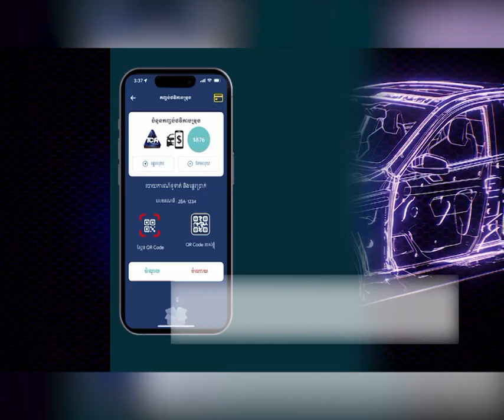រថយន្តពន្លត់អគ្គិភ័យ នៃស្នងការដ្ឋាននគរបាលខេត្តព្រៃវែង ត្រូវបានជួសជុល បំពាក់ឧបករណ៍បច្ចេកទេសបន្ថែម